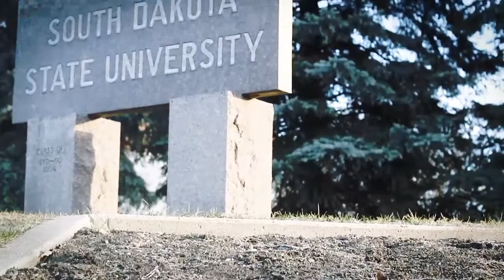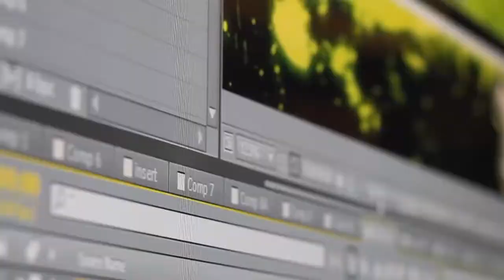2014 Video Reel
Montage of Video Work done by Photolab Studios